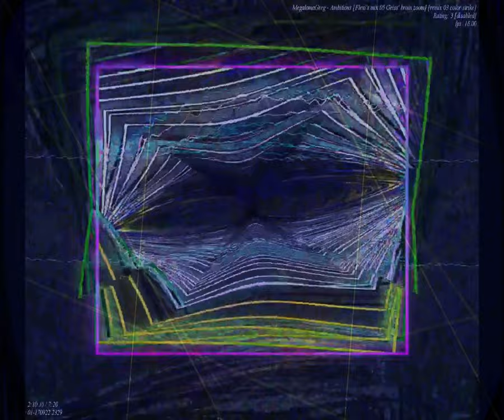[EPILEPSY WARNING] Movie 23 09 16 11h22m06s